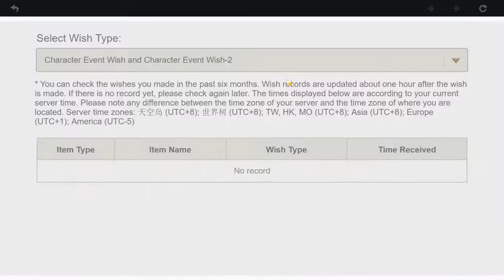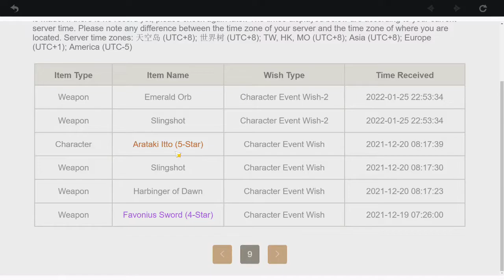Ganyu's 2nd Banner | Genshin Impact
Hello! this is me playing genshin and pulling for Ganyu